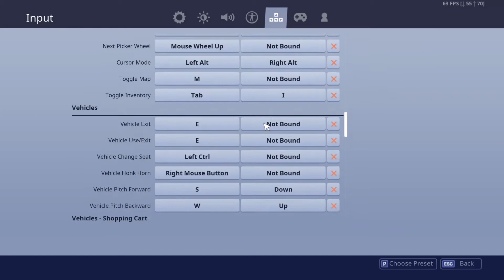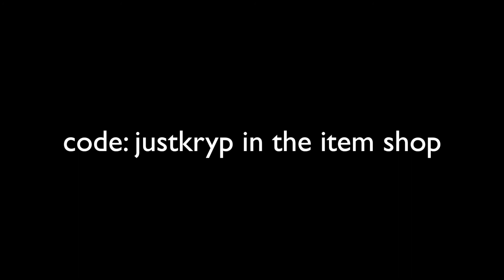Best Mouse & Keyboard Settings Fortnite | Sensitivity, Keybinds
Use Code: "JustKryp" In The Item Shop

best mouse and keyboard settings for fortnite
best keybinds for fortnite building
best keybinds fortnite
best mouse and keyboard settings for fortnite beginners
best keybinds for fortnite
best keybinds for fortnite beginners
best keybinds for small hands fortnite
best keyboard settings fortnite
best keyboard and mouse settings
best keyboard and mouse settings for fortnite
fortnite settings
best settings for fortnite pc